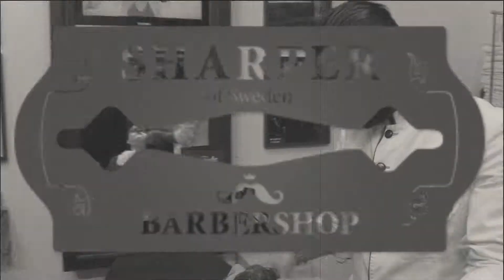Movember 2012 at Sharper of Sweden Barbershop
A new version of the event at Sharper of Sweden Barbershop 2012 to
promote Movember.